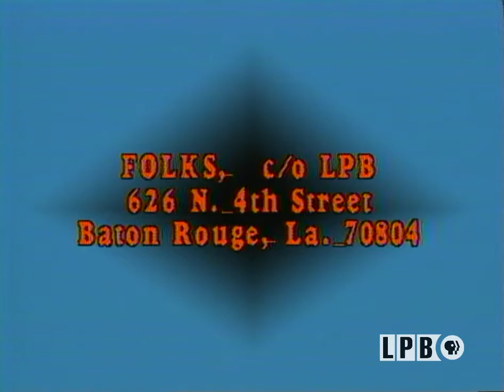Civil Rights Movement in Louisiana | Folks (1983)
This episode of the series “Folks” from January 23, 1983, focuses on the Civil Rights Movement in Louisiana. Rob Hinton first reports on some of the major civil rights marches in the state: the 1967 Bogalusa Civil Rights March; the 1980 Survival Day Rally at the State Capitol; and the 1982 voter registration march from Shreveport to Baton Rouge. Next, Genevieve Stewart interviews Reverend Jesse Jackson of Operation PUSH and Benjamin Hooks, the executive director of the NAACP. Lastly, Hinton and Stewart conduct an in-studio interview with Rupert Richardson, the state president of the NAACP in Louisiana and a member of the national board of directors. She discusses: her view that the civil rights movement is gaining momentum in Louisiana; their membership numbers; their issue-oriented coalitions; their efforts to get more participation in the NAACP; the ongoing issue of school desegregation; her view that 1982 was a year of setbacks for African Americans under the Reagan Administration; the role of the NAACP in the upcoming 1983 gubernatorial election; and the importance of the NAACP speaking with one voice.